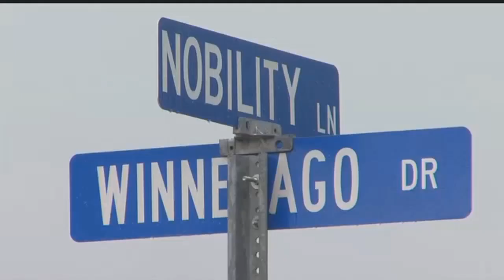Body pulled from Imperial River near where woman went missing